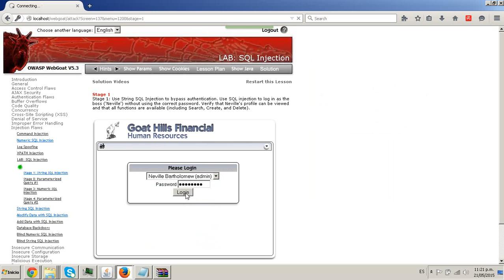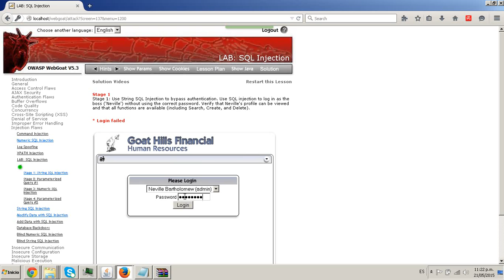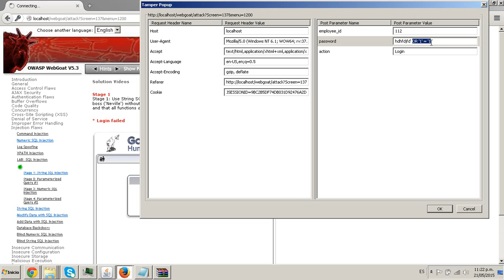inyeccionSQL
webgoat, inyección SQl, UNAD, seguridad informatica